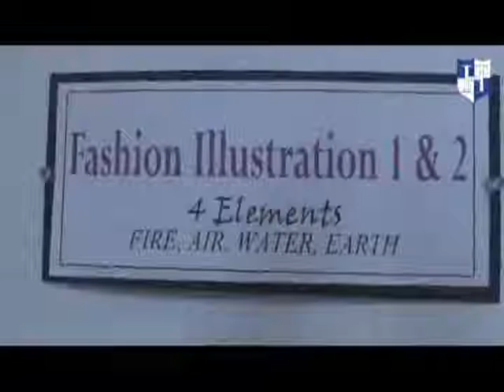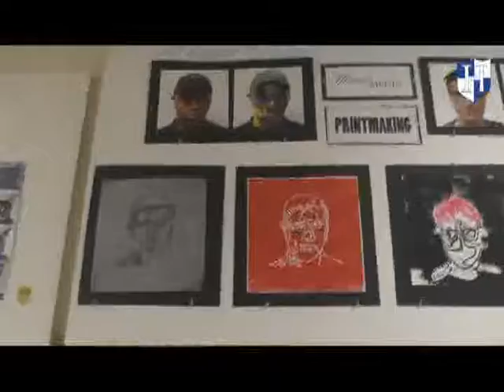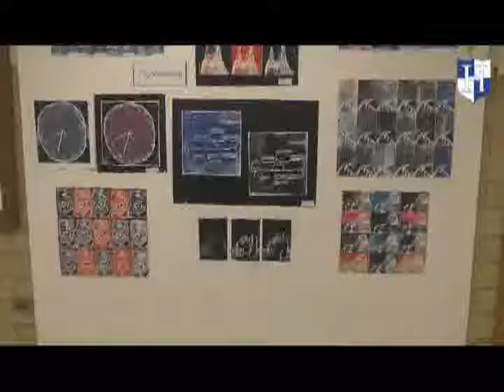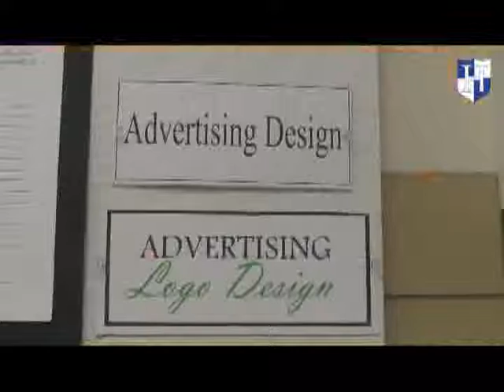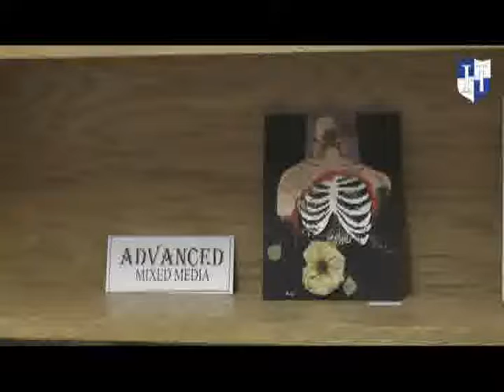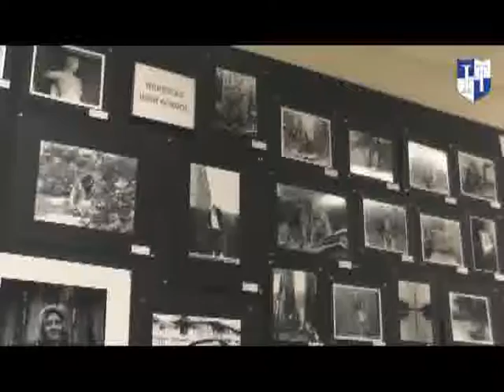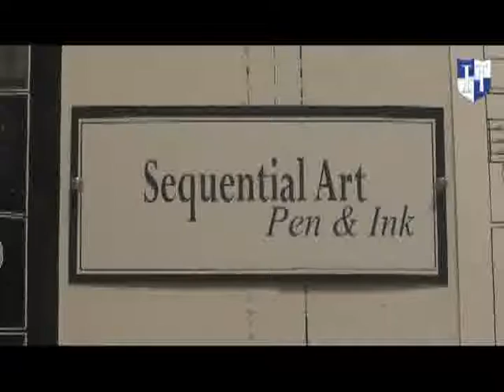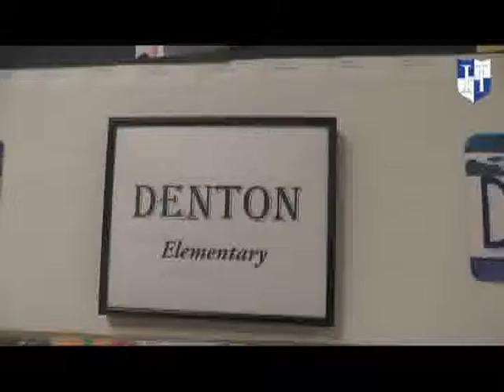HHS ART VID 6 4 2018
Herricks High School Student Art Gallery 2018